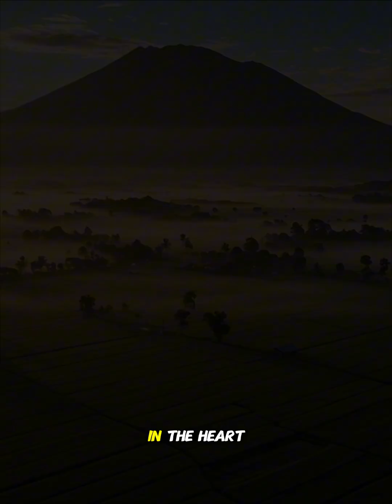How the Philippines Helped Feed the World | The IRRI Rice Revolution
Discover the incredible impact of the International Rice Research Institute (IRRI), based in the Philippines. Since 1960, IRRI has led the way in agricultural research and development—creating high-yielding, disease-resistant rice varieties that have transformed global food security.

From the Green Revolution to climate-resilient crops, IRRI's innovations have supported farmers across Asia, Africa, and beyond—proving that one institute can change the world, one grain at a time.

🌾 Learn how science, collaboration, and the Philippines’ commitment to food sustainability have shaped a better future for billions.

📍 Filmed in: Los Baños, Laguna, Philippines